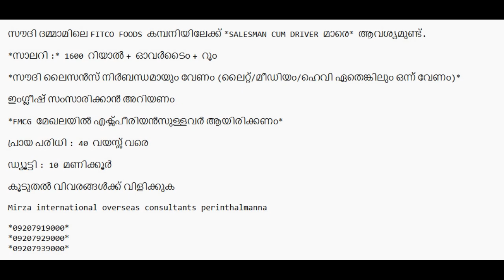സൗദി ദമ്മാമിലെ FITCO FOODS കമ്പനിയിലേക്ക് *SALESMAN CUM DRIVER മാരെ* ആവശ്യമുണ്ട് | Saudi Arabia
സൗദി ദമ്മാമിലെ FITCO FOODS കമ്പനിയിലേക്ക് *SALESMAN CUM DRIVER മാരെ* ആവശ്യമുണ്ട്.

*സാലറി :* 1600 റിയാല്‍ + ഓവര്‍ടൈം + റൂം

*സൗദി ലൈസന്‍സ് നിര്‍ബന്ധമായും വേണം (ലൈറ്റ്/മീഡിയം/ഹെവി ഏതെങ്കിലും ഒന്ന് വേണം)*

ഇംഗ്ലീഷ് സംസാരിക്കാന്‍ അറിയണം

*FMCG മേഖലയില്‍ എക്സ്പീരിയന്‍സുള്ളവര്‍ ആയിരിക്കണം*

പ്രായ പരിധി : 40 വയസ്സ് വരെ

ഡ്യൂട്ടി : 10 മണിക്കൂര്‍

കൂടുതല്‍ വിവരങ്ങള്‍ക്ക് വിളിക്കുക

Mirza international overseas consultants perinthalmanna